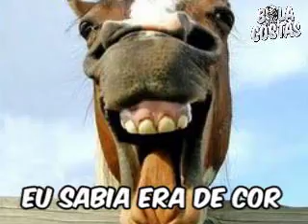Funk do Fluzinho Pocotó